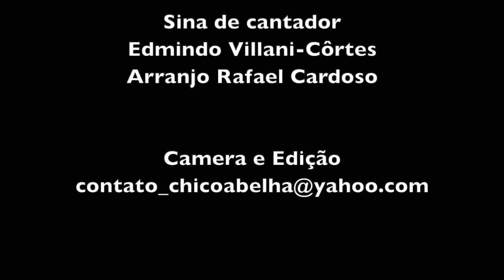MINGAU DE CACHORRO NA ALEXANDRINA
INGREDIENTES
Farinha de mandioca
Alho
Sal
Água
Opcionais - Arruda e Pimenta do reino

Esquentar a água sem ferver, misturar alho amassado com um pouco de sal e farinha de mandioca suficiente para fazer um mingau. Mexer até começar a ficar transparente. Caso opte por colocar arruda e pimenta do reino, colocar os dois um minuto antes de desligar o fogo.
Deixar esfriar um pouco e consumir quente numa caneca ou tijela.
Segundo Alexandrina este mingau era usado por doentes de gripe em sua Bahia natal. Para quem tem asma, colocar uma gema de ovo logo que desligar o fogo.